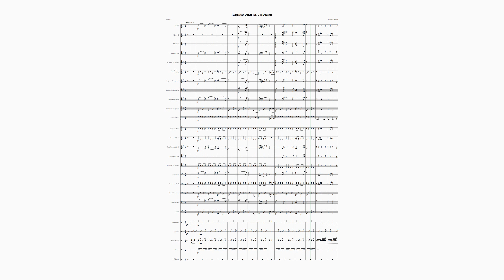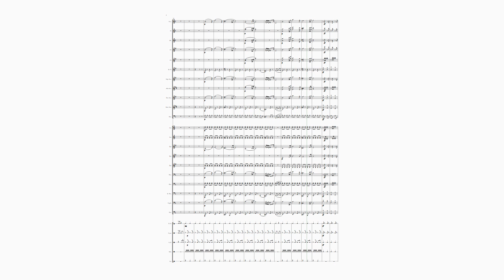Hungarian Dance No 5 in D minor - Johannes Brahms [Marching Band Arrangement]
some classical.